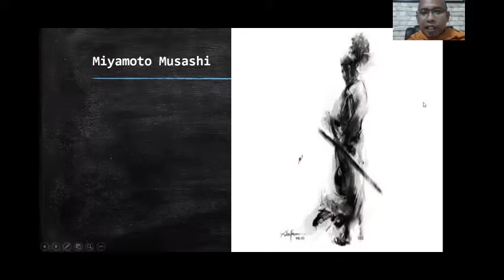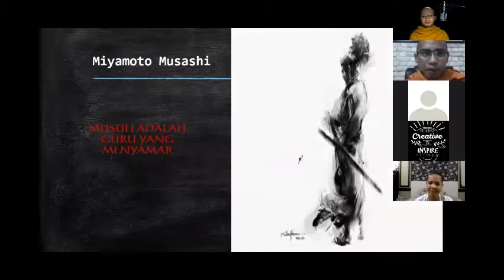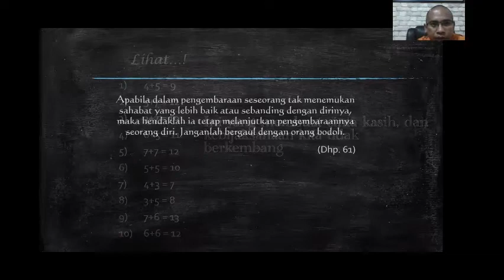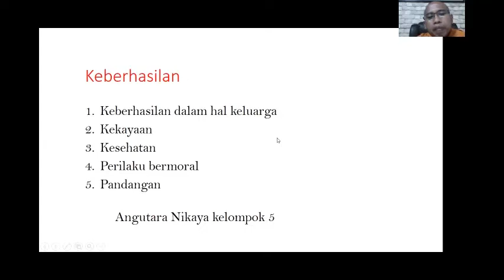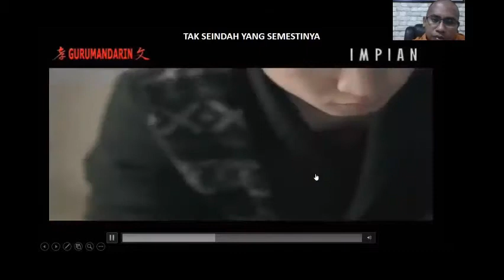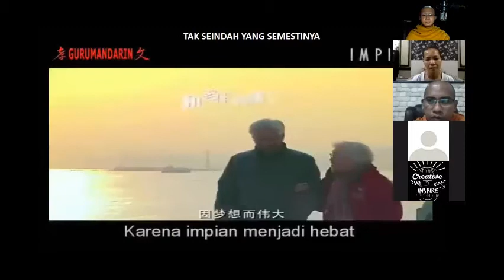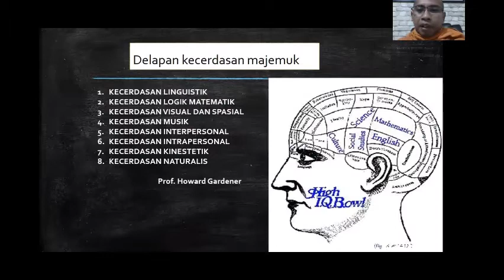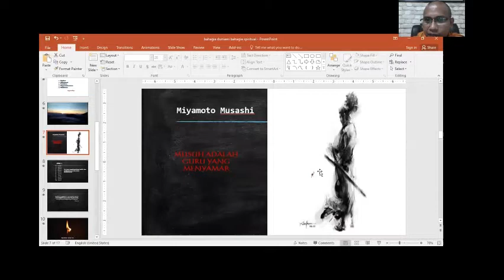BAHAGIA DUNIAWI, BAHAGIA SPIRITUAL | 02 (Y.M. Bhikkhu Badrasumano Thera)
BAHAGIA DUNIAWI, BAHAGIA SPIRITUAL
disampaikan oleh Y.M. Bhikkhu Badrasumano Thera

Video ini hasil rekaman dari Program BDP Sharing di Zoom Meeting pada Hari Selasa 9 juni 2020.